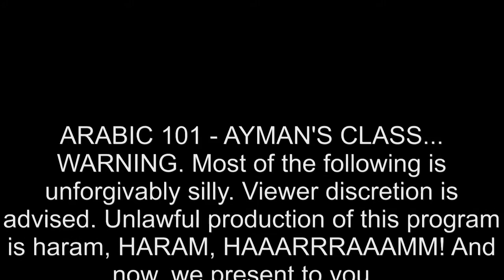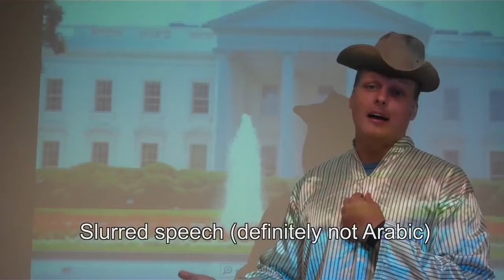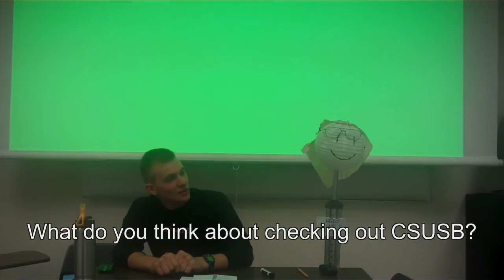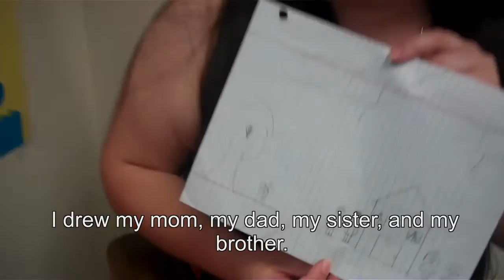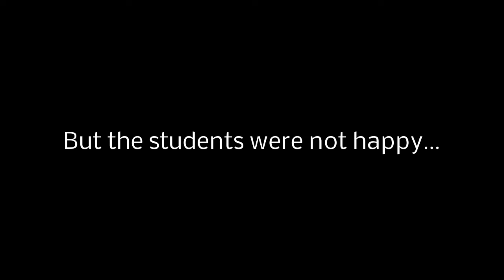SLIP Arabic 101 - Ayman's Class 2015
The final project for Ustath Ayman's SLIP 2015 class.